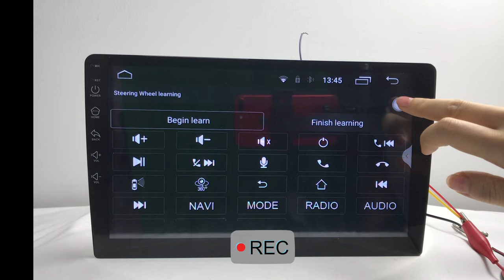How to Operate the Steering Wheel Control on Android 12 Car Stereo？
Please connect SW1(key1) and SW2(key2) to your car SW1 and SW2 directly ( SW1 to SW2 , SW2 to SW1 sometimes )

And plz note this:This item support only analog signal steering wheel control( just by connecting key1 and key2 wires accordingly),you need to order an extra canbus decoder from your local car shop if your has digital signal steering wheel control.

1.connect the SW wires correctly
2.click icon named Steer wheel learning
3.click begin leran
4.press the button on the steer wheel
5.select the key on the screen for learning
6.keep doing the same steps until all of the button are done2
7.click End learn